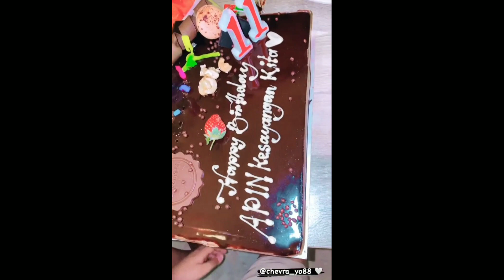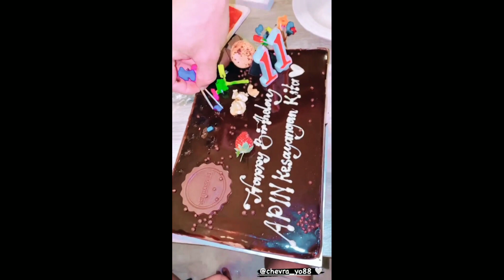KELUCUAN DAN KEHEBOHAN CHEVIA SAAT MERAYAKAN ULTAH DEK APIN YANG KE-11